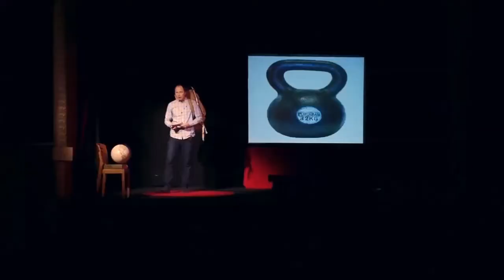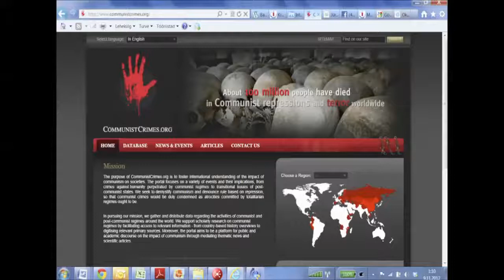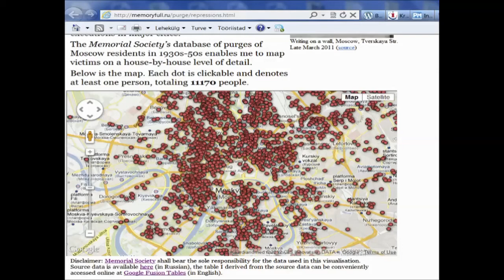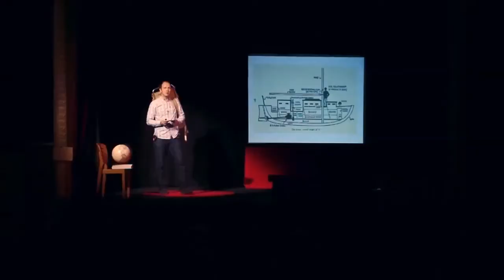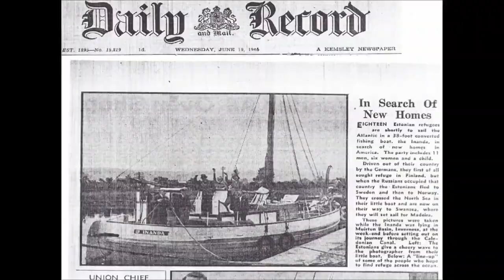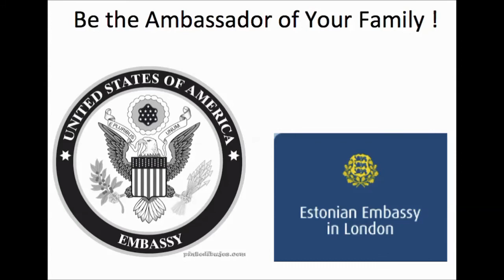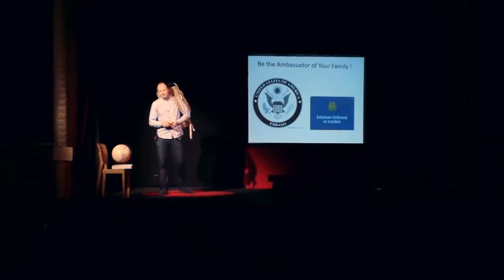Occupation for sale - to whom and why? Meelis Niinepuu at TEDxTartu